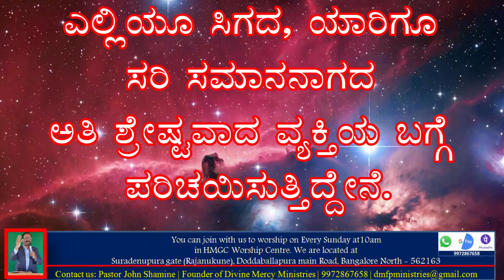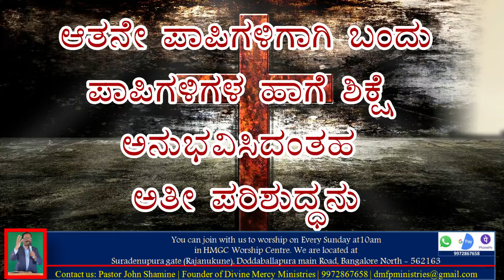ಎಲ್ಲೂ ಸಿಗದ, ಯಾರಿಗೂ ಸರಿಸಮಾನನಾಗದ ಶ್ರೇಷ್ಠತೆಯುಳ್ಳವರ ಬಗ್ಗೆ ಸಣ್ಣ ಪರಿಚಯ